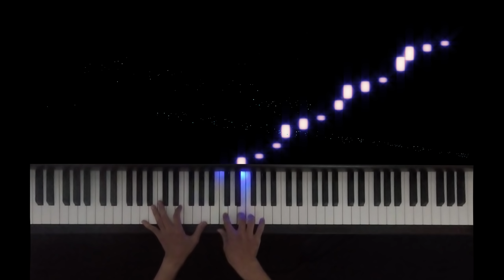Soledad - Westlife - Piano Cover Tutorial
Piano visualization between real hands playing Soledad by Westlife with computer notes fall down. Watch and learn how to play this song and let us know your feedbacks to improve our future songs.